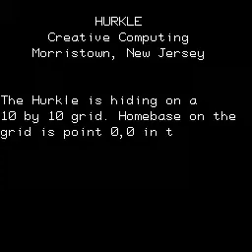Hurkle: A Technosys Aamber Pegasus game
Introducing the 1981 Technosys Aamber Pegasus game, Hurkle.

Hurkle is a Creative Computing port by Philip Lord.

(This video was created using Aamber Pegasus emulation in M.E.S.S, but for some unknown reason the playback of the video is considerably slower than on a real machine and in M.E.S.S.)